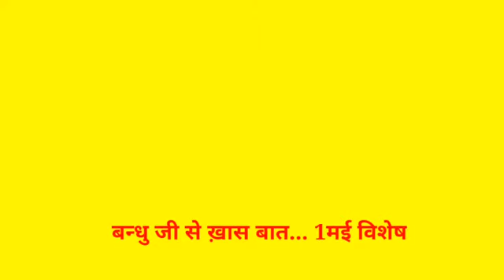मजदूर दिवस को लेकर विजय कुमार बंधु ने कर्मचारियों से किया अपील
Vijay Kumar Bandh appealed to the employees on Labor Day